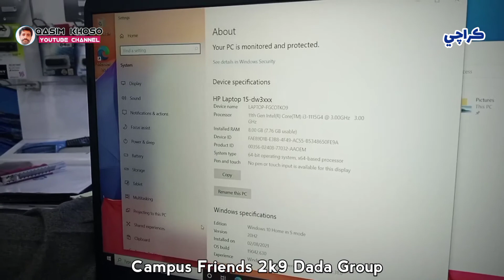Weekend Getaway: Karachi Vlog with 2k9 Laar Campus Badin Friends